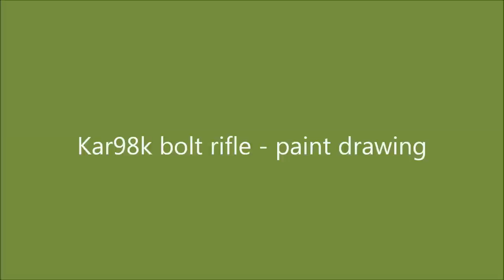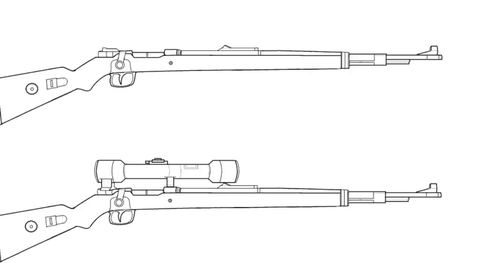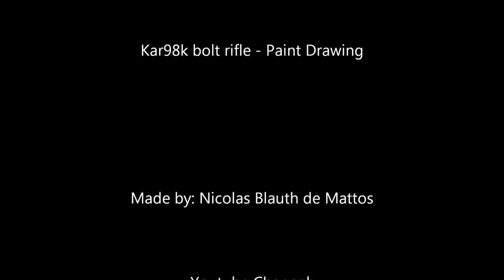Kar98k bolt rifle - Paint Drawing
Kar98k bolt action rifle paint drawing. This is a drawing of a rifle that was used in a world at war. Hope you like my drawing. Guns Paint drawing by Nicolas Blauth de Mattos.